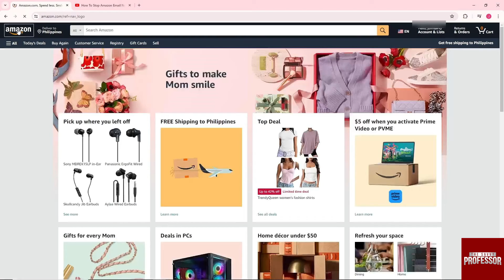How To Change Email Notifications On Amazon (How To Update Email Notification Preferences On Amazon)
How To Change Email Notifications On Amazon (How To Update Email Notification Preferences On Amazon). In this video tutorial I will show you how to change email notifications on Amazon.